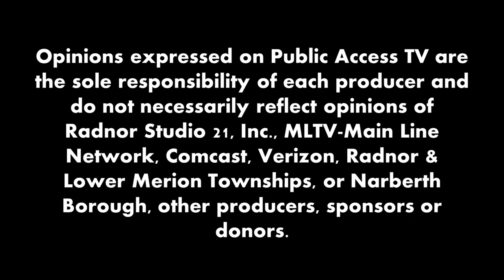Producer's Toolbox - Beginner Filmmaking Tips with Anthony Giunta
Ever wanted to get started with filmmaking at a basic level? Main Line Network program host Carole
Adrienne recently welcomed filmmaker Anthony Giunta to her Producer’s Toolbox show. About a decade ago, Giunta decided to leave a senior Human Resources job at 92Y in New York to pursue his passion of filmmaking. “It’s really, really easy to get overwhelmed when you search the Internet and look at cameras that are 4K and 8K and equipment and editing - it can really get overwhelming,” Giunta says. “I’d like to talk about if you’re going to just be starting out and coming in and a way to do that which is pretty inexpensive, but will give you some real-world practical experience. So, if you decide that it is something you’re interested in, you can build up from there.”